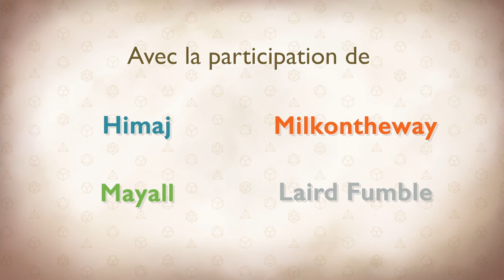Les Dés sont Jetés - Episode FINAL Saison 1 - La croisée des destins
Jurgath a pris les devants au tombeau d'Erysté ! Les aventuriers se sont donc hâtés de rejoindre ce lieu consacré pour y débusquer les cultistes. Mais que va donc leur réserver cet endroit mystérieux ?

0:00 • Générique
0:44 • Première partie
2:02:02 • Pause
2:18:30 • Seconde partie

Rediffusion de l'épisode final en live tourné le 28 juin sur Twitch.

Cet épisode marque la fin de la saison 1 des Dés sont Jetés. Retrouvez nous et les aventuriers de la compagnie de la cuillère à partir du 6 Septembre pour une toute nouvelle saison. Des lives seront organisés tous l'été sur la chaîne Twitch

Rejoignez aussi la communauté sur Discord Merci :)

Avec la participation de :
MJ - Goldy
Eldebaff - Himaj